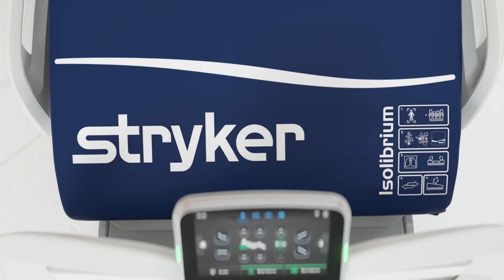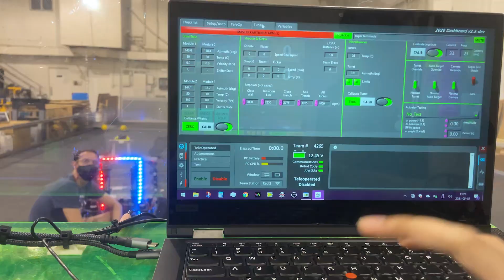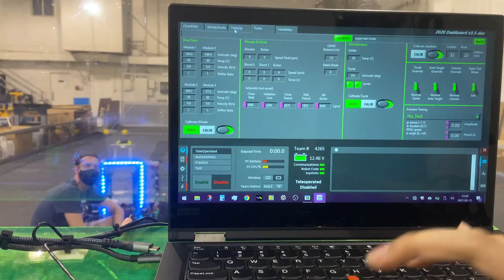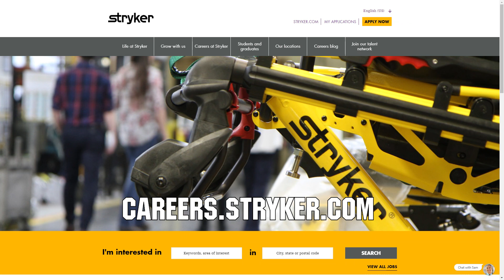Behind the Bumpers FRC 4265 Secret City Wildbots Infinite Recharge 2021 First Updates Now